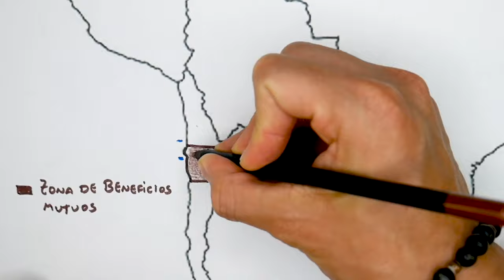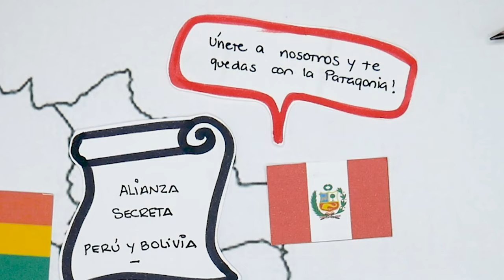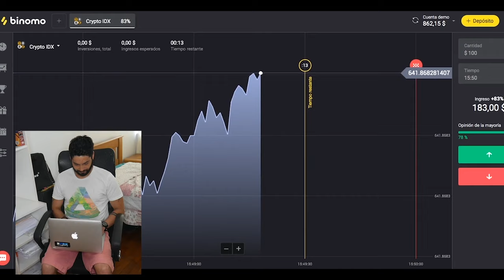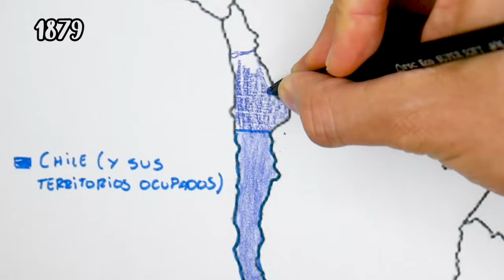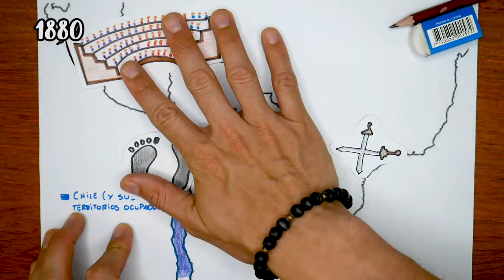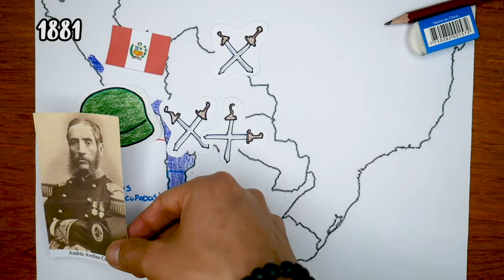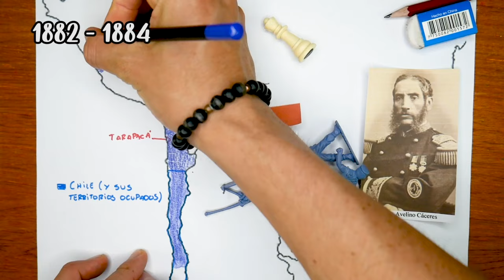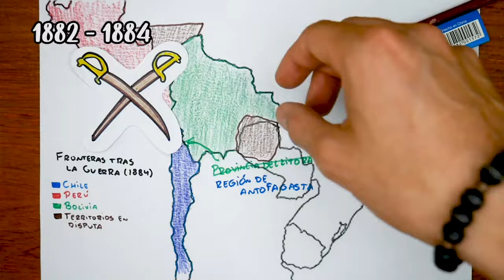🇨🇱⚔︎🇵🇪🇧🇴La GUERRA del PACÍFICO (o del GUANO y el SALITRE) en 11 minutos 🇨🇱⚔︎🇵🇪🇧🇴 - El Mapa de Sebas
Regístrate en Binomo y obtén gratis USD 1,000.00 en tu cuenta de demostración

Tras la abrupta independencia de los territorios americanos del Imperio Español y el consecuente nacimiento de los países que conocemos hoy en día, muchas ambigüedades limítrofes surgirían. Una de ellas, las fronteras entre Bolivia, Perú y Chile, tres países que se vieron enfrentados en una de las guerras más importantes del continente americano.

 La Guerra del Pacífico, también conocida como la Guerra del Guano y el Salitre fue el combate más importante tanto de Perú como Chile, y que ha tenido repercusiones geopolíticas que duran hasta nuestros días. ¿Te interesa conocer las causas, desarrollo y consecuencias de este conflicto? Dale, entonces quédate hasta el final del vídeo.